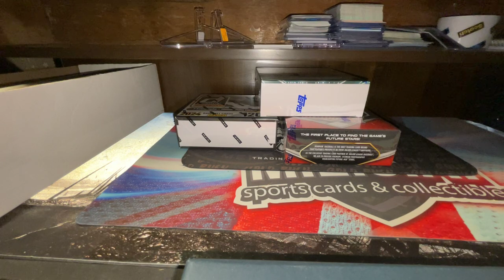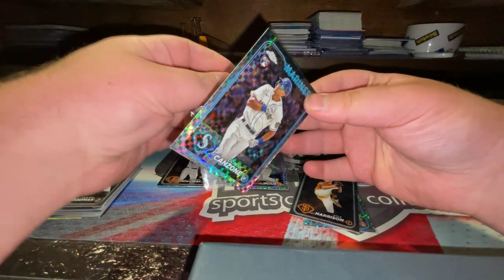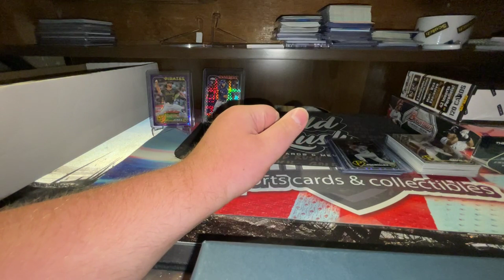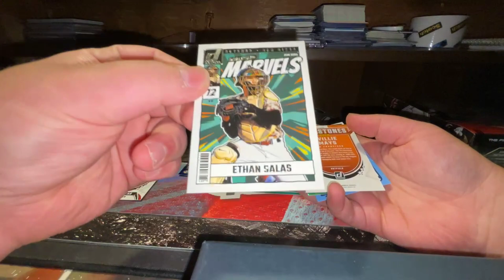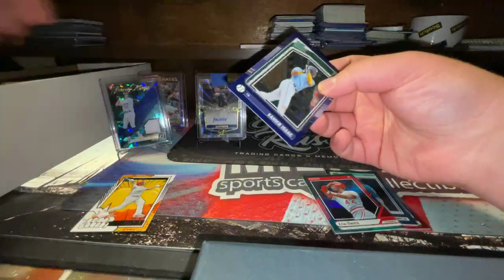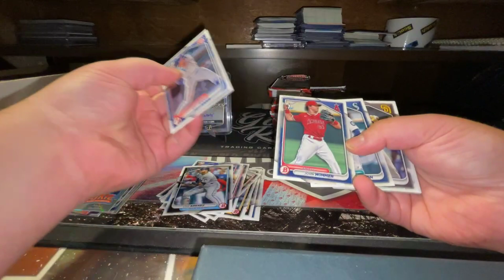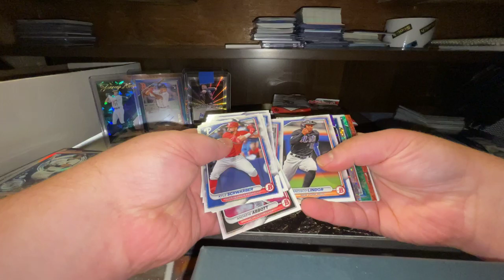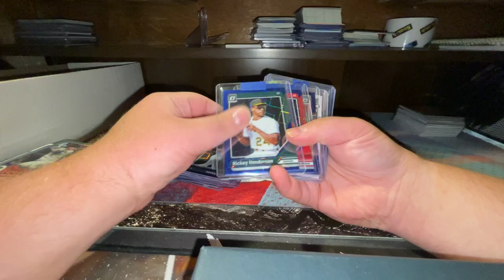MEGA BREAK #0272 3 BOX MLB COMBO PYT MIXER!